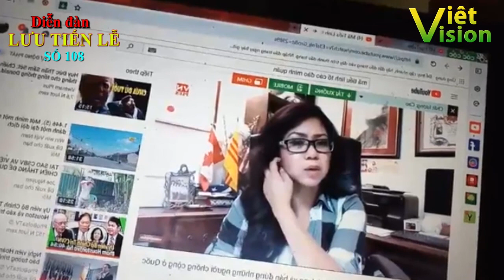2150 Băng nhóm phản động của Đào Minh Quân bị Gái Cờ vàng Emily Page chửi cho SML (LTL108)